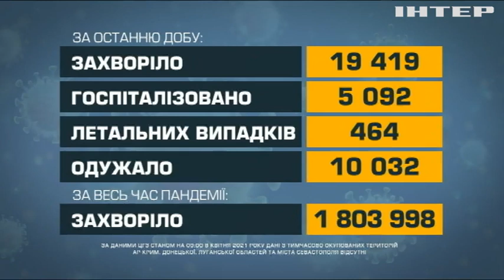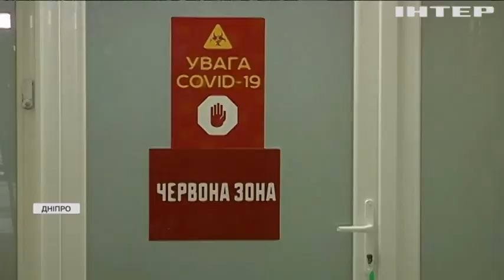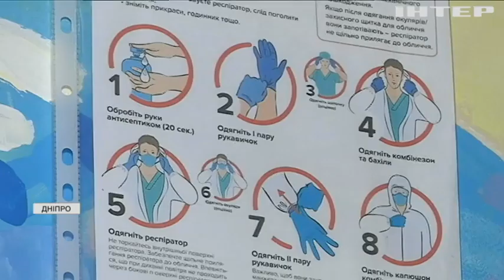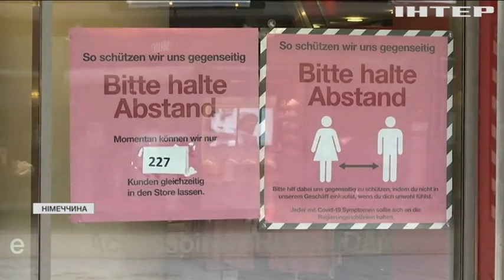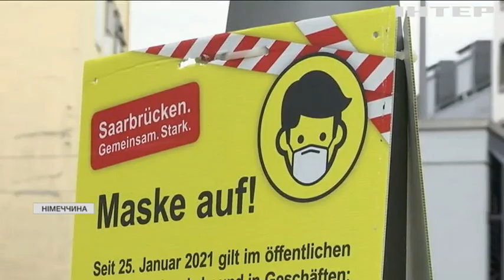Новости 9:00, выпуск за 8 апреля 2021 года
Дивіться у цьому випуску: В Україні зафіксували майже 20 тисяч нових заражень коронавірусом. В Україні підприємці протестують проти "локдауну не для всіх". Консул України в ОАЕ зустрівся із затриманими українками.